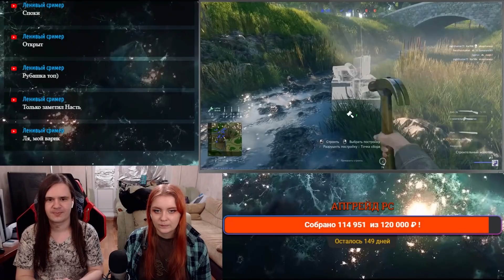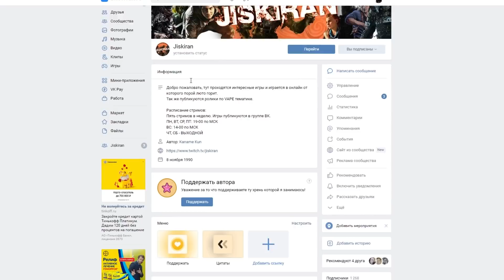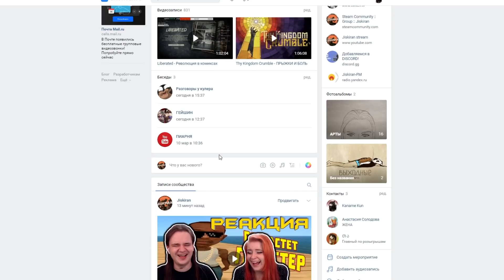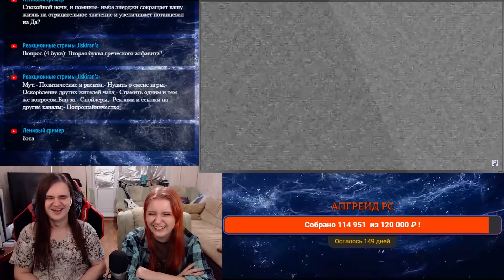Дроид Чайник [Arma 3 Star Wars RP] | РЕАКЦИЯ НА @FaUsTnp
Реакция на Дроид Чайник [Arma 3 Star Wars RP] с канала @FaUsTnp.